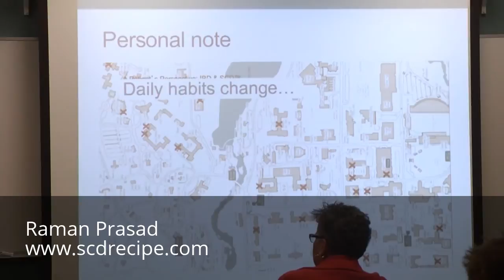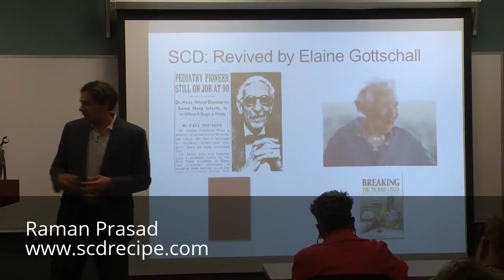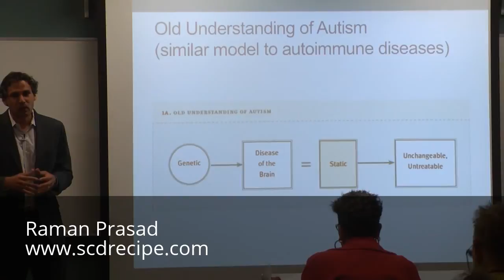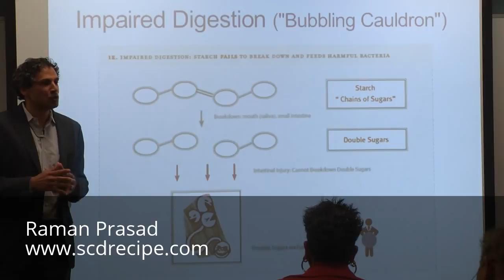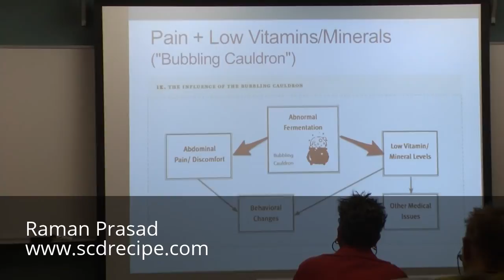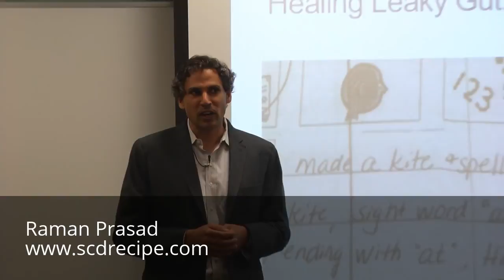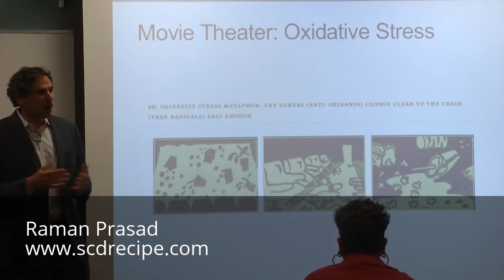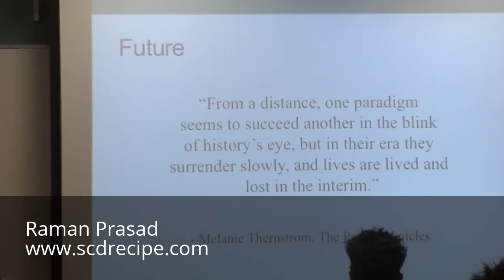The SCD and Inflammation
Raman Prasad founded scdrecipe.com in 1998, after regaining his health through the Specific Carbohydrate Diet™. It includes hundreds of SCD recipes, news items, and other relevant information about this dietary protocol. Prasad is the author of the memoir Colitis & Me: A Story of Recovery (2003) that chronicles his life with crippling ulcerative colitis from ages 17 to 24, and how he ultimately found the SCD. Additionally, he has written two cookbooks: Recipes for the Specific Carbohydrate Diet (Fair Winds Press, 2008) and Adventures in the Family Kitchen (2005).

Inflammation & Women’s Health, the Marion Institute's first Connector Series Event, was held on Saturday, May 16th in downtown New Bedford.